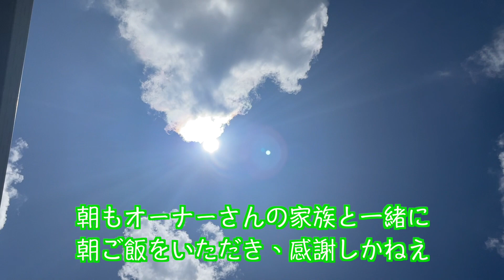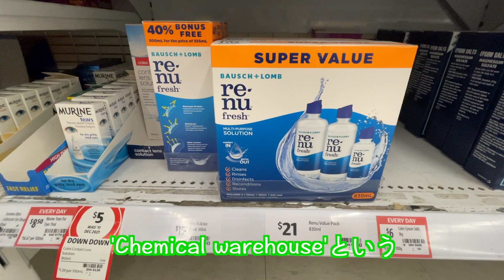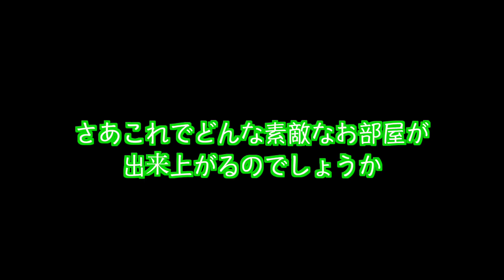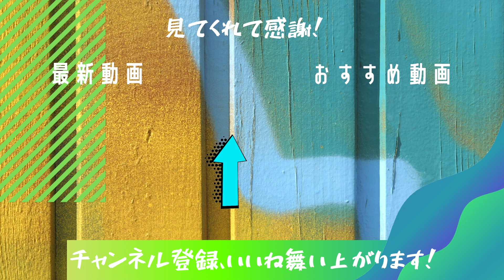留学 vlog 3: 🇦🇺での生活の基盤を整えよう！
見ていただきありがとうございます！たっちーです！
一年の休学を経て、また留学を再開するためにオーストラリアに戻ってきた時の様子をまとめました！

来て2日目、今日は色々な場所に買い出しに行きたいと思います。
ゆる〜くみてくだされば幸いです！